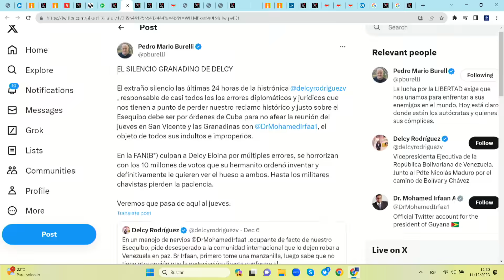DELCY RODRÍGUEZ ESTÁ DESAPARECIDA | El Citizen | EVTV | 12/11/2023 2/5